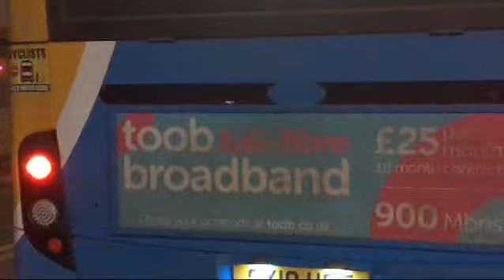Here is the new livery Stagecoach bus 27617 on the number 20 in Guildford Saturday 2 March 2024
Video from Miguel